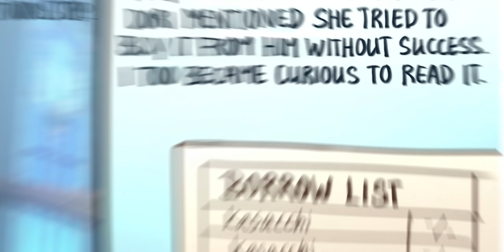Scaramouche’s Quest To Finally Make Friends (Genshin Impact Comic Dub)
Without the comic artist this video wouldn't exist, so I'd appreciate if you could check them out

Cyno, Lyney, Scaramouche, and Sethos - @MarsVA
Collei, Durin, Faruzan, Nahida - @HanaTanYT
Kazuha, Tighnari, Xiao - @Kyotosomo
Layla and Venti - @HeatherSommers
Editor - @Aishlie